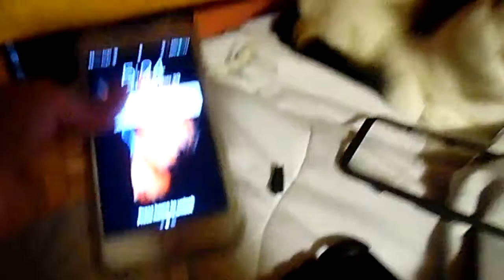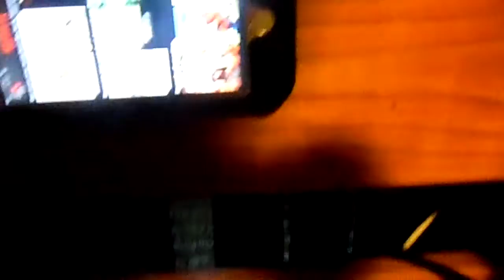how to make i phone stand with tape